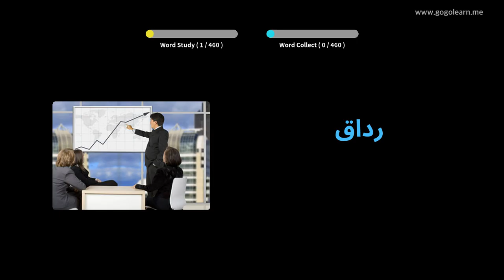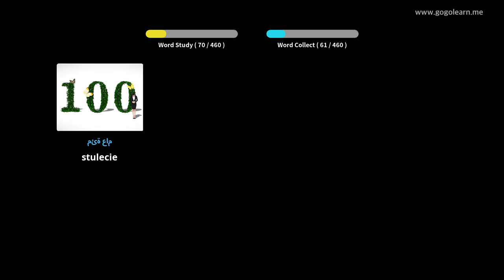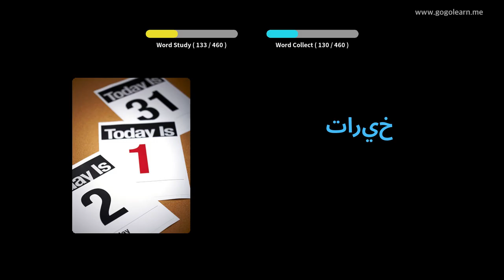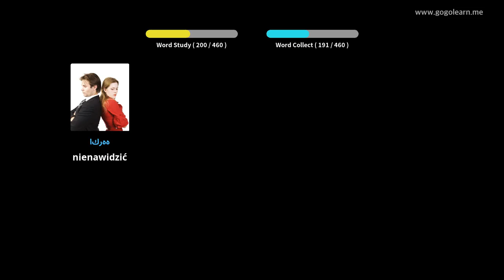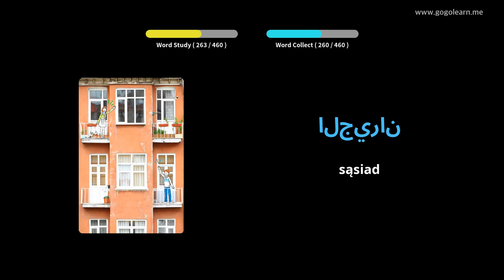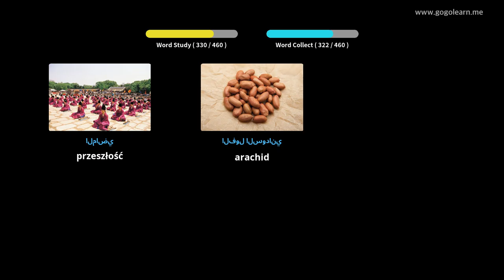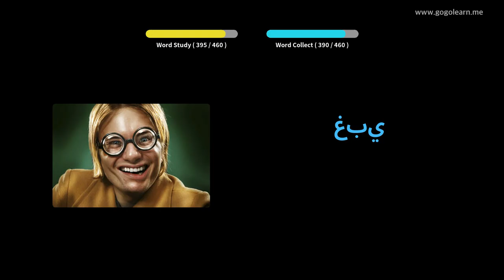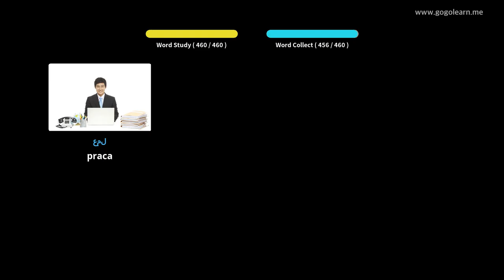Dowiedz Się Arabski Poprzez Zdjęcia |Słownictwo Arabski Szkoła Podstawowa | Golearn